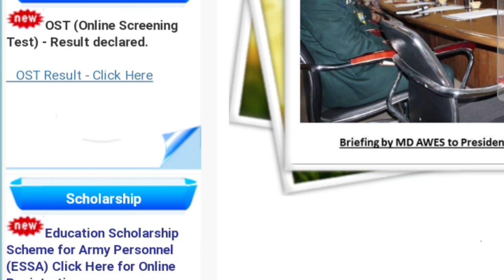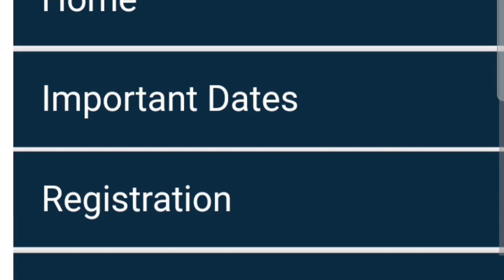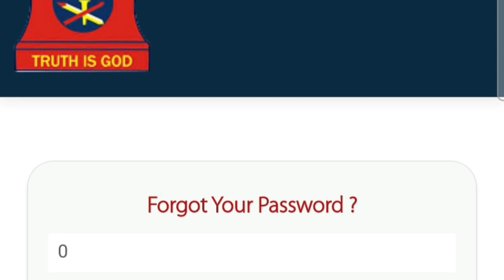AWES Result 2022|Army public school result 2022|awes aps result 2022|awes result date 2022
AWES Result 2022|Army public school result 2022|awes aps result 2022|awes result|aps result

how to check awes army public school result 2022, awes result kaise dekhen , awes result timing,  awes result kab aayega,